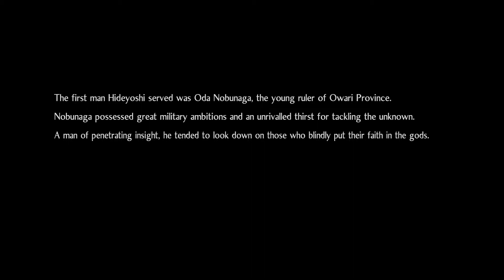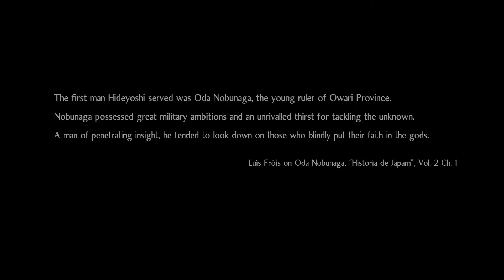Let's Play Nioh 2 - Co-Op - Part 14 - A short family reunioin -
Wanna talk ? There you go

Master the lethal arts of the samurai as a mysterious half-human, half-supernatural Yokai warrior, in this challenging action RPG sequel.
Explore violent Sengoku-era Japan and the deadly Dark Realm, both plagued with grotesque, merciless demons.
Unsheathe your deadly weapons and cut down all enemies in your path using a revamped combat system and the ability to transform into a full Yokai to unleash devastating paranormal powers.